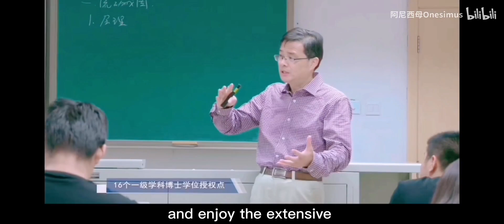China University of Geosciences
The China University of Geosciences （CUGB) is a public research university located in Haidian District in Beijing. It is a key national university of China and a Double First Class university listed by the Chinese Ministry of Education. The university is under the direct administration of the Ministry of Education and also holds a partnership with the Ministry of Natural Resources of China.

💬Don't hesitate to messeage me if you have any questions!